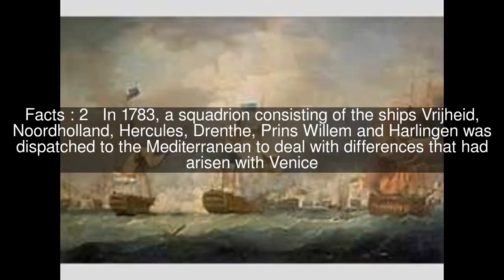Dutch ship Vrijheid Top #7 Facts